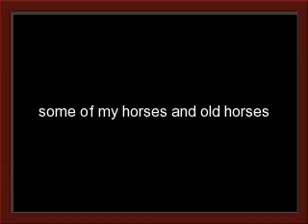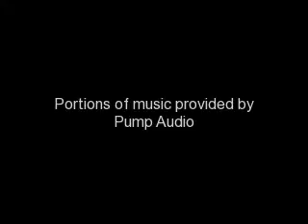some of my horses and old horses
here are SOME of my horses and old horses the horse with its head throw the fens is just being just funny